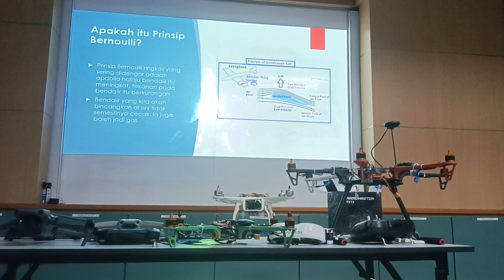Kursus TOT JTM DRONE TECHNOLOGY HUB @ilpmiriofficial Zon Borneo